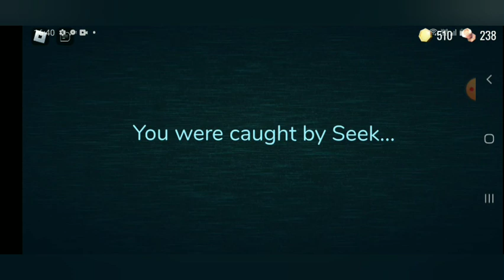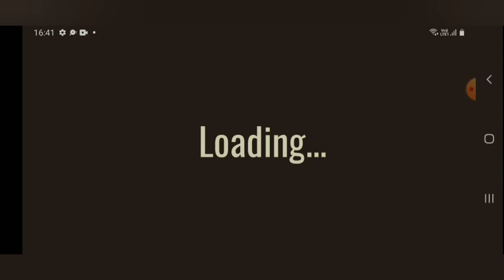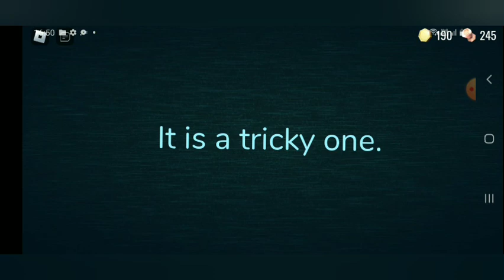Playing doors again.[Roblox].{Doors}.